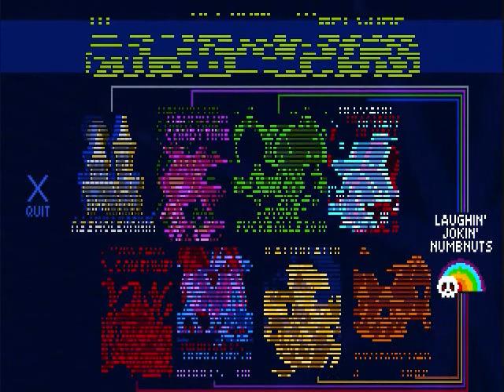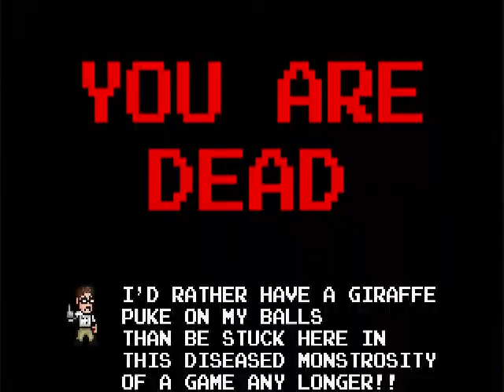RVP: Angry Video Game Nerd Adventures: Part 10 A (Finale) fucking rainbows!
Part 1 to avgn adventures finale? yea...sure!